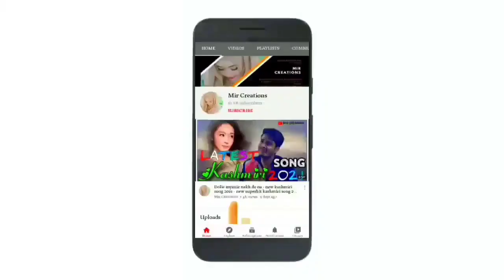New Kahsmiri whatsapp status || New Kashmiri Status || Heart Touching Sad Kashmiri poetry Status